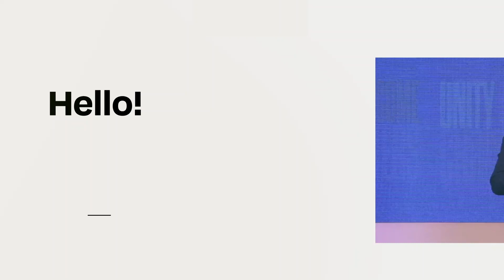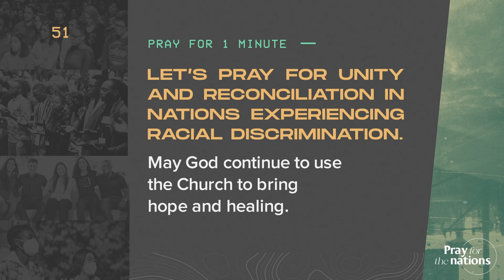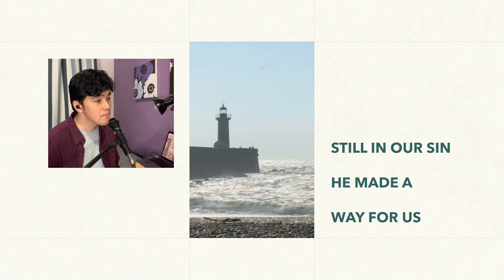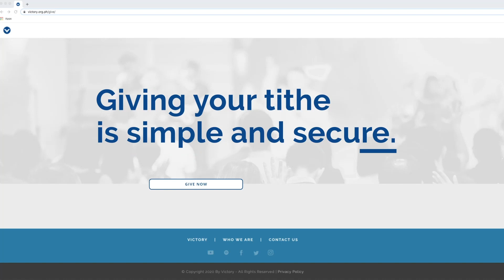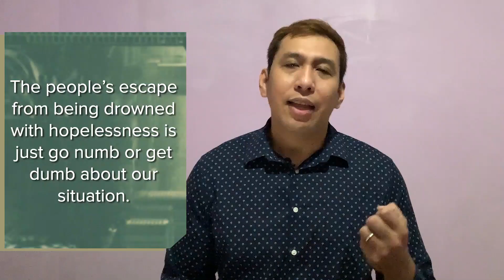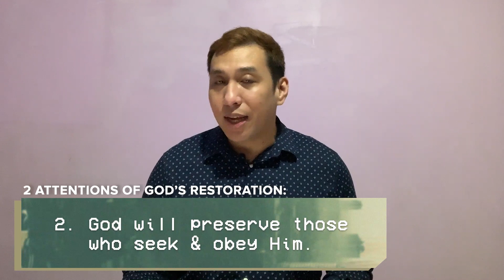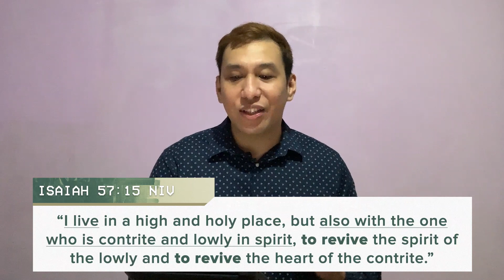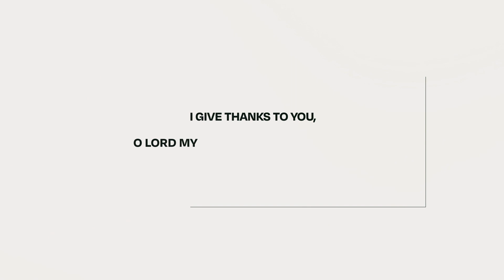SALT & LIGHT: "GOD'S PLAN OF RENEWAL" | APRIL 18, 2021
Salt and Light: God’s Plan of Renewal — Pastor Jayarr Estrada
10AM Church Livestream

Today, as we conclude the series, we will learn from the book of Isaiah the kind of restoration we can look forward to and look inward today as God works in and through us to build His kingdom on earth. Join us today for a time of worship!